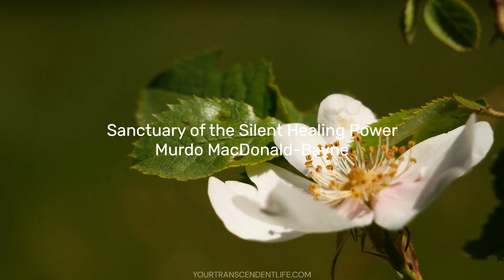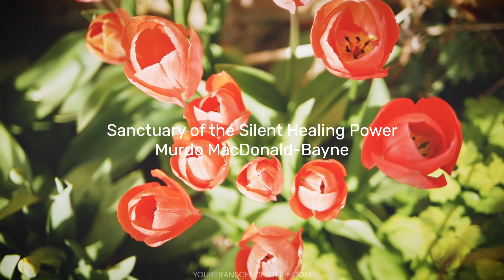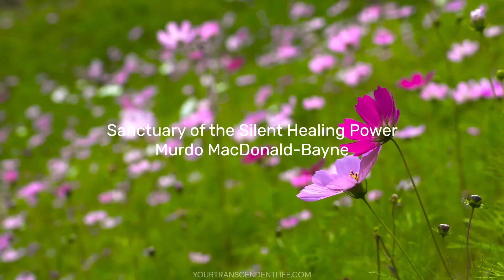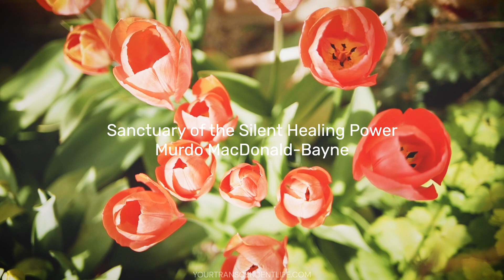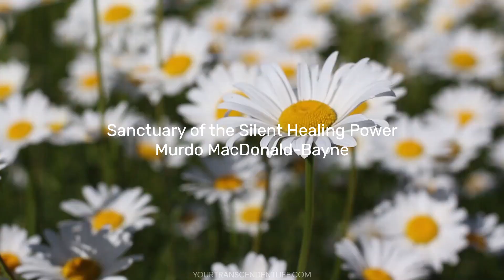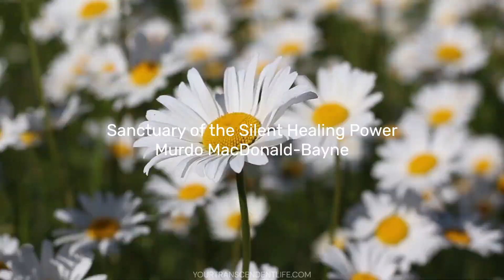SSHP 70 - Transformation Within is the Salvation of the Race - Murdo MacDonald-Bayne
𝗦𝗮𝗻𝗰𝘁𝘂𝗮𝗿𝘆 𝗼𝗳 𝘁𝗵𝗲 𝗦𝗶𝗹𝗲𝗻𝘁 𝗛𝗲𝗮𝗹𝗶𝗻𝗴 𝗣𝗼𝘄𝗲𝗿 𝗯𝘆 𝗠𝘂𝗿𝗱𝗼 𝗠𝗮𝗰𝗗𝗼𝗻𝗮𝗹𝗱-𝗕𝗮𝘆𝗻𝗲.

These are monthly letters written by Murdo MacDonald-Bayne on how to heal the mind and body through the constant Awareness of the Truth of Being.

𝗖𝗼𝗹𝗹𝗲𝗴𝗲 𝗼𝗳 𝗨𝗻𝗶𝘃𝗲𝗿𝘀𝗮𝗹 𝗦𝗰𝗶𝗲𝗻𝗰𝗲.

Self-teaching resource site for sincere students of the expanded Christ teachings through Murdo MacDonald-Bayne.